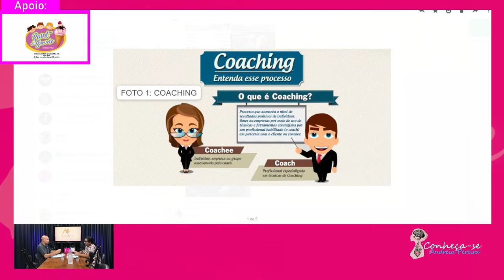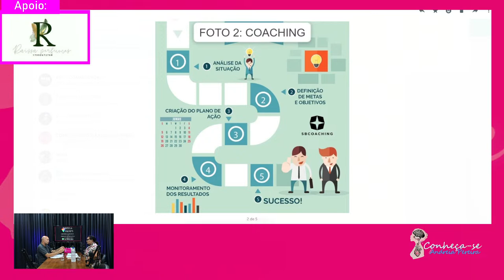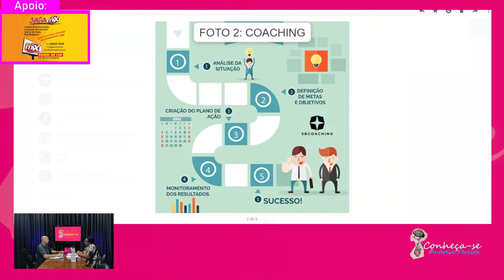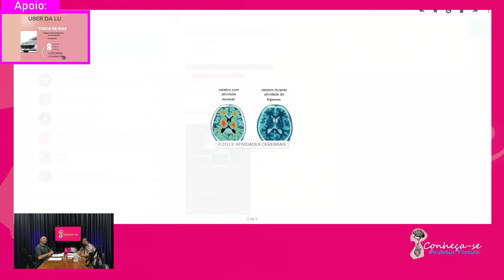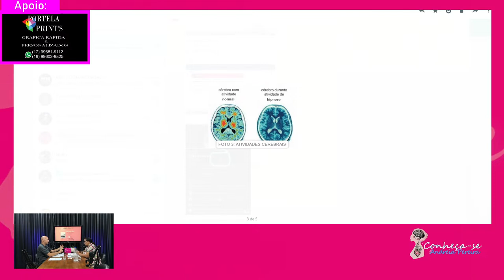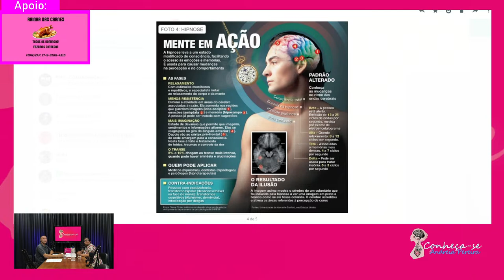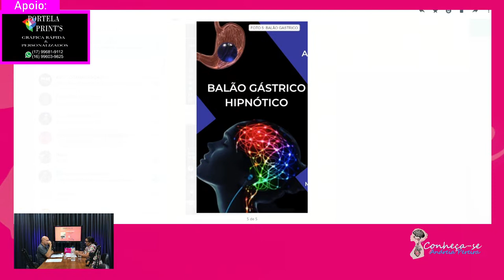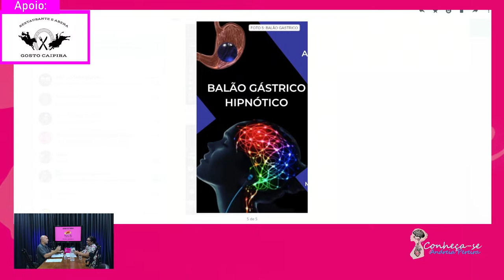CONHEÇA-SE com ANDREIA PEREIRA | VANDERLEI FRANCISCO DA SILVA EMAGRECIMENTO COM HIPNOSE - Ep 04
Toda segunda-feira a partir das 18H00 temos um encontro marcado no nosso programa onde o intuito é fazer você entender que quando entendemos e nos conhecemos cada vez mais, o céu é o limite.

Dia 30 de outubro de 2023 vamos fechar o mês de outubro com chave de ouro com um episódio que vai interessar a todos que estão a fim de melhorar de vida de forma física, mental e espiritual.

Nosso convidado da vez é ele Vanderlei Francisco da Silva, palestrante, mentor, coach, analista de perfil comportamental, practitioner em programação neurolinguística, master hipnoterapeuta além de tenente da policial militar.

Responsável por Desenvolvimento Pessoal, Inteligência Emocional e Gestão das Emoções. Diferença entre Coaching, Mentoria, Hipnose e Analista.
Trata de Traumas Mentais como Ansiedade, Depressão, Fobias e o tratamento com regressão, progressão, ressignificação, reprogramação mental e dessensibilização e especialmente sobre o Método Free Life de emagrecimento com a Hipnose.

Estamos falando do nosso amigo VANDERLEI FRANCISCO DA SILVA.

CONVIDADOS:
VANDERLEI FRANCISCO DA SILVA - Mentor/Coach

Nádia Boffi de Souza